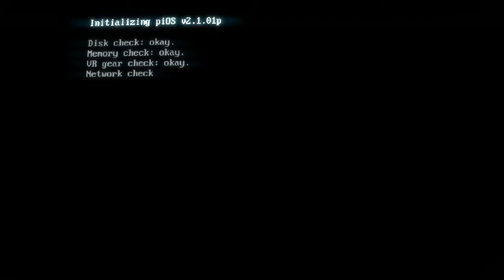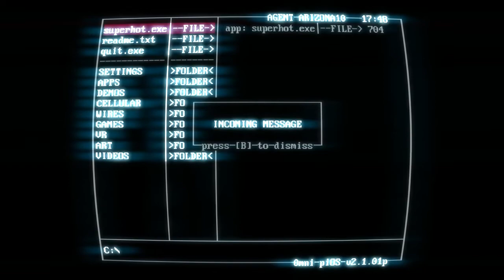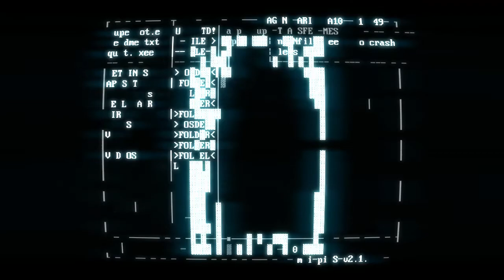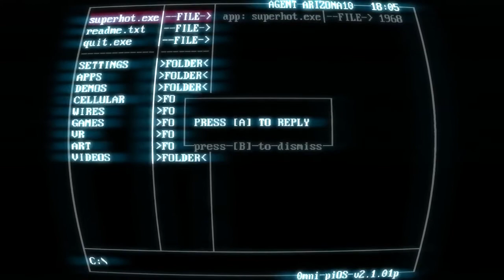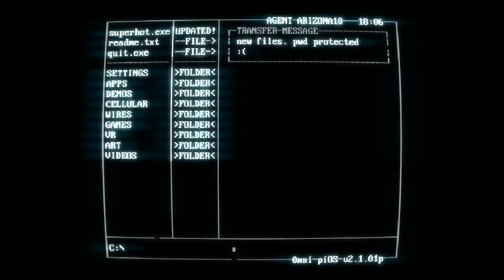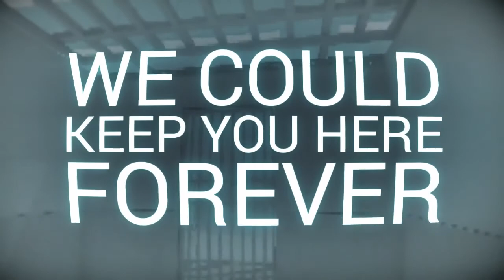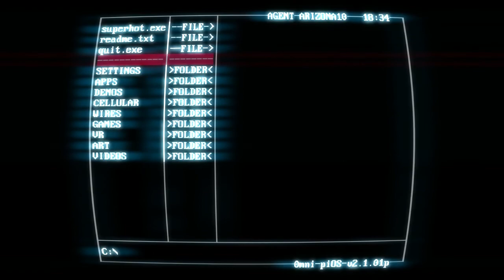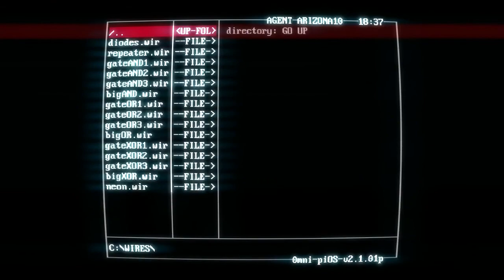SUPERHOT: ONE REALLY WEIRD GAME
WATCH 49:25 TO THE END